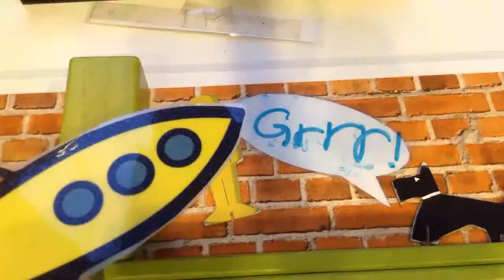iStopMotion Clip 62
Rocket